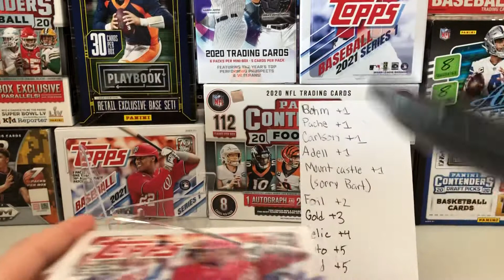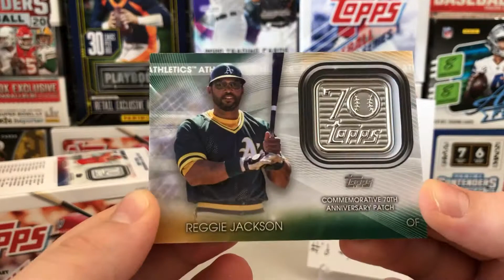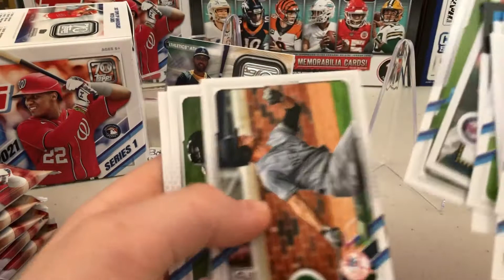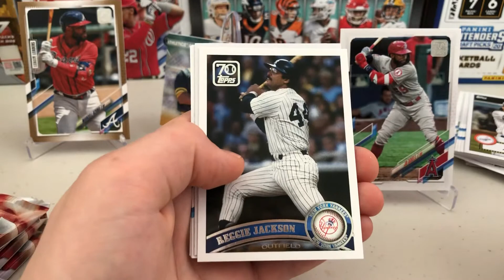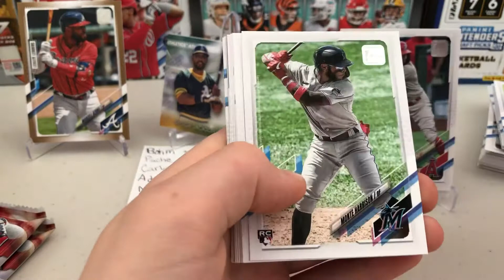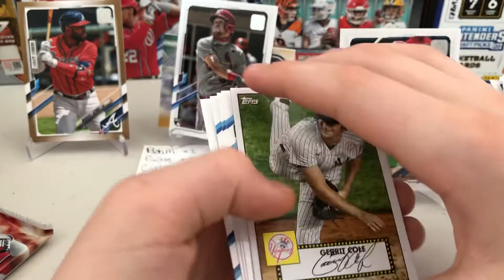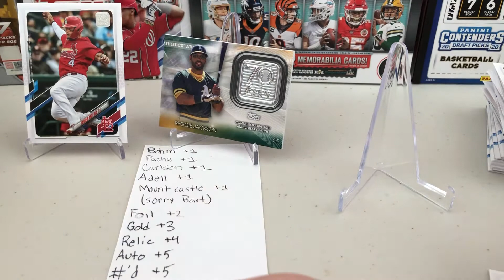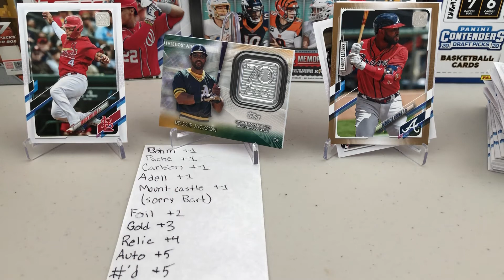2021 Topps Series 1 Blaster Battle With Ripping 4 Ripken’s, Clark Sports Cards, and Oddball Cards!